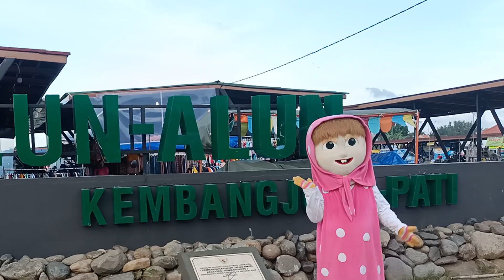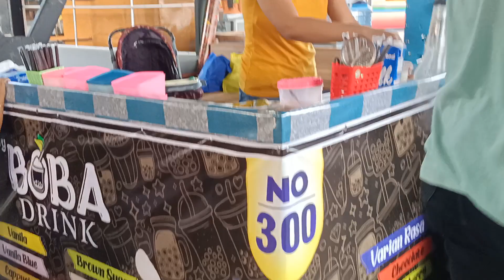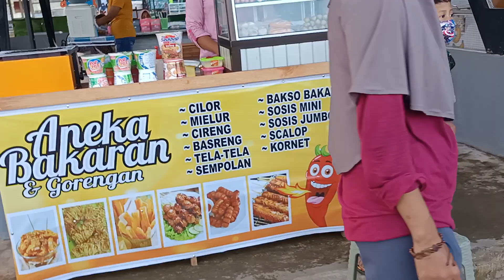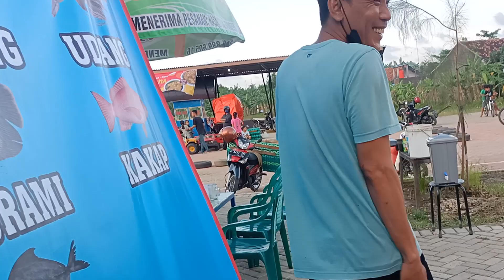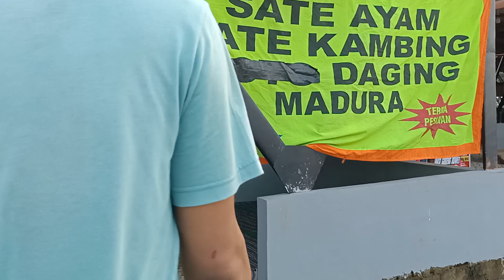BLUSUKAN cek SUASANA ALUN ALUN BARU PATI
H-3 Peresmian Alun Alun Kembang Joyo kota Pati